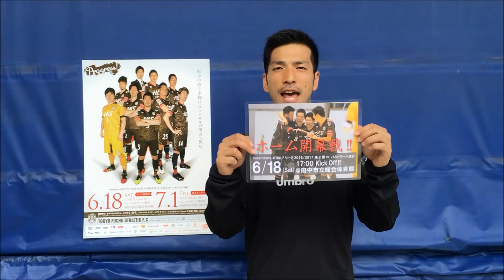【上福元俊哉】Fリーグ2016/2017開幕に向けて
いよいよFリーグ2016/2017シーズンが開幕！！
チームを牽引する熱き男からの熱いメッセージが届きました！俊哉の咆哮をお楽しみに！！
そして6月18日（土）はホームゲーム開幕戦！バルドラール浦安をホームアリーナに迎えます！
チケットは好評発売中！